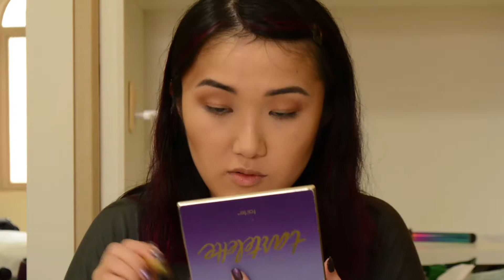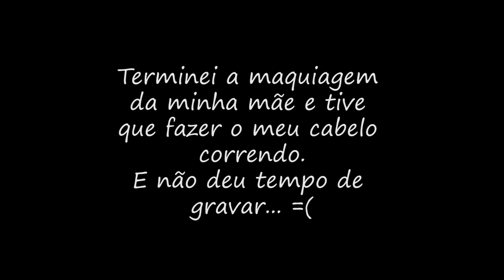Make Convidada de Casamento (no Improviso)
Oi!
Estou no Paraguai, para um casamento, e vim mostrar como eu fiz a maquiagem e dei algumas dicas.
Bjos!